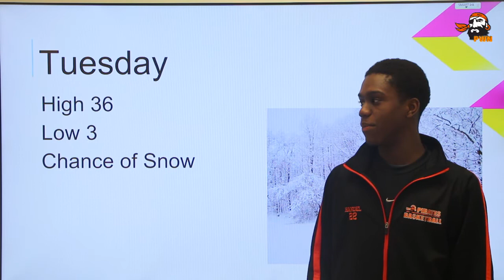PWN 2/10/2015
The broadcast is operated by the student IT Team. PWN is posted on the school’s website weekly for students, parents and faculty. Segments include sports, upcoming events, academics like upcoming benchmarks, quizzes and finals, SAT words for the week, weather, teacher input and much more!